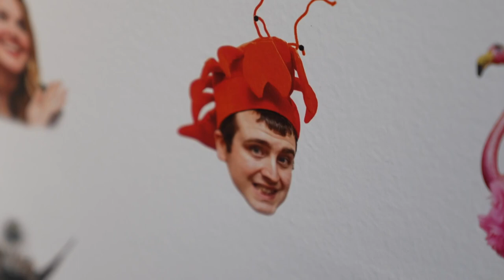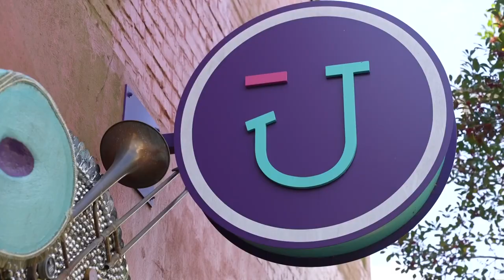What's Your Jam? - A tour of JAMNOLA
The WWLTV krewe checks out the funky New Orleans exhibits at JAMNOLA.